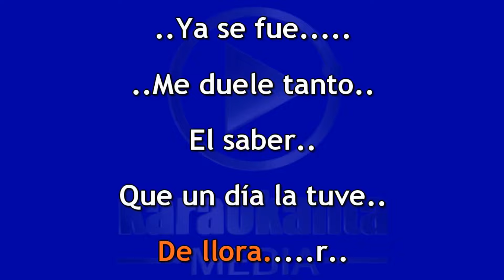Pancho Barraza y Alfredo Olivas Ya se fue DEMO